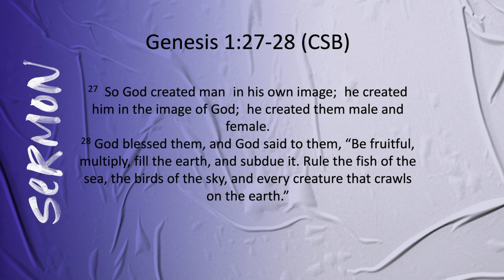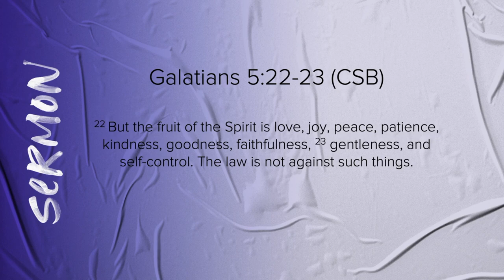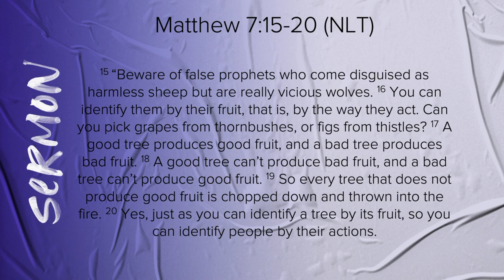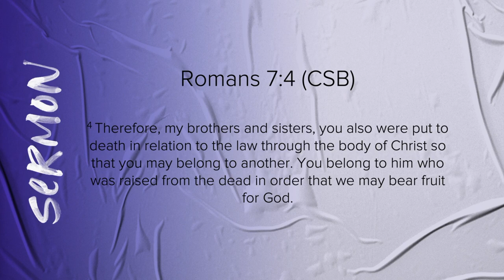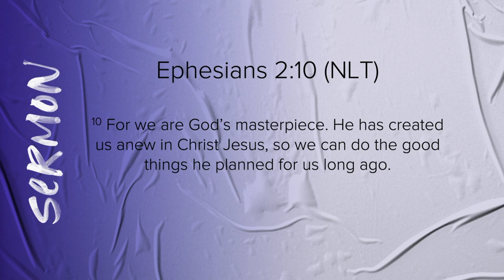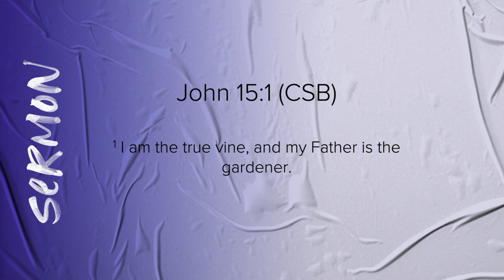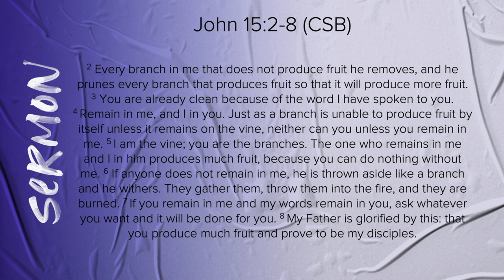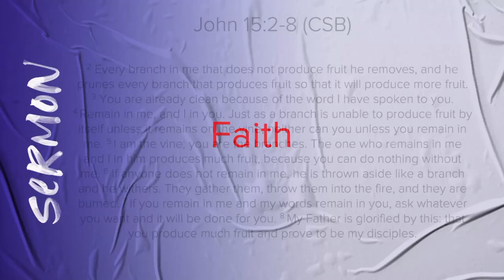MORE: Fruitfulness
John 15:8 (CSB)

God has given us - His children - the ability to be fruitful, to enjoy fruitfulness, and to increase in fruitfulness.